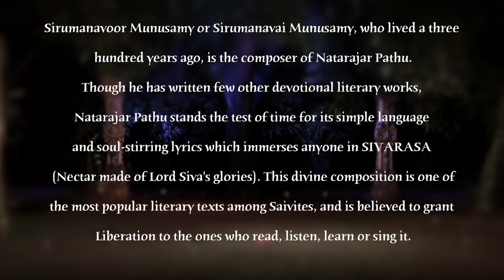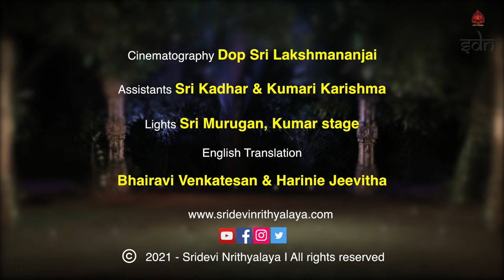Nataraja Pathu - Tamil hymns on Nataraja with English translation - Sridevi Nrithyalaya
This hymn is a dialogue that the devotee engages in with the Lord. Where all is fair in this inexplicable relationship of the Lord and the devotee, the latter sometimes cries, sometimes chides, at times introspects and at other times, even commands, seeking answers to the questionable transciences and striving to become one with the Lord who is ever in Trance.

In the first stanza, the devotee addresses Nataraja as the omniscient one and intellectually internalises His formless omnipresence. The second stanza is an interesting contradiction as well as a reiteration to the first, where the devotee describes His form and His dance, and also affirms that the movement of the Universe, is but His dance. In the third stanza, the devotee begins the inward journey, introspecting and questioning the Lord about the ephemeral happenings in the world. The next stanza is proof of the devotee's progress in the journey, for it is a clear account of all that s/he doesn't desire or seek. The following fifth stanza witnesses a devotee who takes liberty to mock the Lord of His indifference. In the sixth stanza, the devotee goes one step closer to the Lord and holds Him responsible for all the misdeeds of the former. In the process of this journey, the following stanza sees maturity in the devotee who seems to have realised the pain of the endless cycle of births and deaths. To be relieved of the incessant circle of life, in the eighth stanza, the devotee pleads the Lord to forgive her/him for all the wrong doings, however grave or silly it may be. The ninth stanza is the voice of a devotee who gradually gathers strength and develops a detachment towards relationships, wealth, fame and power. The Lord chooses the devotee and He alone lays down the path for the devotee unto Him. In that very path, there could be phases of introspection, doubtfulness, realisation, conviction and certainly, hopelessness. The last stanza is an open cry to the Lord from a devotee who feels hopeless, helpless and cheated by the Lord's indifference. Having known that He is the one who pervades the Universe as the five elements, the devotee now truly realises and experiences His omnipresence, which is metaphorically depicted as the five forms of the Lord (in His Panchabhootha Kshetras) as Ekambreshwara (Earth), Jambukeshwara (Water), Arunchaleswara (Fire), Srikālahasthiswara (Wind) and Nataraja (Ether). Now, what other way does the devotee have, but to surrender? It is when the devotee completely surrenders, that the Lord appears.

We have interpreted this hymn as an inward journey of the Self: a journey unto Him.

Dancers:
Sanjena Ramesh
Rajadarshini Saravanan
Kameshweri Ganesan
Mridula Sivakumar
Mrinalini Sivakumar
Bhairavi Venkatesan
Harinie Jeevitha
Nishkala Ranjeev
Vishwashree
Sai Smriti Suresh
Meghna Unnikrishnan
Lakshita Madhan
Krithika Krishna
Kamaladevi

Nattuvangam - Dr. Sheela unnikrishnan
Music & Vocal - Sri Srikanth Gopalakrishnan
Mridangam - Dr. Guru Bharadwaaj
Veenai - Kumari Anjani Srinivas

Lights - Sri Murugan, Kumar Stage
Videography - Dop Sri Lakshmananjai
Assistants - Sri Kaadhar & Kumari Karishma
Music recorded @ Aarabhi Studios

Sri Ravindranath Linga and family
Dr. Kuldeep M Pai

Our heartfelt thanks to Dr. S. Raguraman for guiding us with the meaning of the hymns.

English translation
Bhairavi Venkatesan
Harinie Jeevitha

Props
Meghna Unnikrishnan

Since SDN is run by SRIDEVI NRITHYALAYA TRUST, all the productions of SDN, be it music or dance, become intellectual property of the Trust. Sridevi Nrithyalaya Trust (SDNT) owns all the productions and will not allow anyone to download or use SDN videos/audios, even it is meant to be for non-commercial purpose.

Though we do not put up copyright declarations in all our videos, we strictly adhere to legal formalities and procedures regarding copyrights.

We honestly work hard and spend a good time and amount of our resources to produce our music and dance videos. They are produced and uploaded in our social platforms solely to take our art to all those raiskas around the globe who are unable to reach us in person to enjoy SDN's art live.

It is not about 'misuse' or 'trying to support' our dance and audio productions by just giving credits. Art is for all for sure. Our productions uploaded in social platforms are for the art lovers worldwide to WATCH and ENJOY but definitely not for copying or reproducing without SDNT's authorisation.

SDNT has anonymously derived to this strong conclusion. Therefore, SDN or any individual from SDN would be not to able to grant anyone permission to reproduce our work of any form.